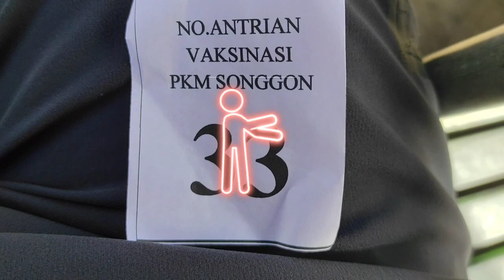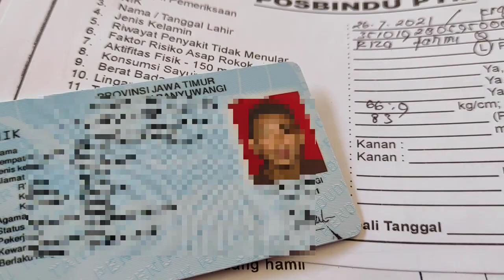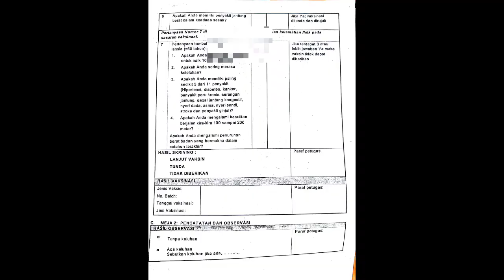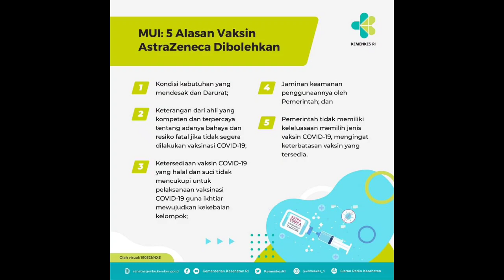Vaksinasi Covid19 Di Serbu Warga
Pelaksanaan vaksinasi COVID-19 bertujuan untuk memutus rantai penularan penyakit dan menghentikan wabah COVID-19. Vaksin COVID-19 bermanfaat untuk memberi perlindungan tubuh agar tidak jatuh sakit akibat COVID-19 dengan cara menimbulkan atau menstimulasi kekebalan spesifik dalam tubuh dengan pemberian vaksin. Pelayanan vaksinasi COVID-19 dilakukan oleh dokter, perawat atau bidan yang memiliki kompetensi dan dilaksanakan di Fasilitas Pelayanan Kesehatan milik Pemerintah Pusat, Pemerintah Daerah Provinsi, Pemerintah Daerah Kabupaten/Kota atau milik masyarakat/swasta yang memenuhi persyaratan yang sudah ditentukan oleh Kementerian Kesehatan Indonesia.
Salah satu pelaksanaan vaksin ada di Balai Desa Sragi Songgon Banyuwangi, warga antusias datang untuk melakukan vaksinasi